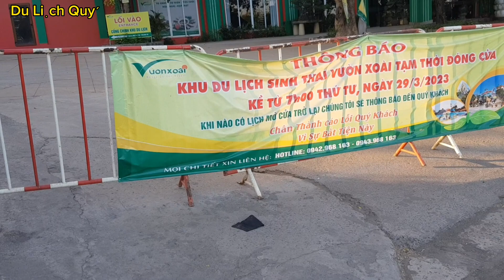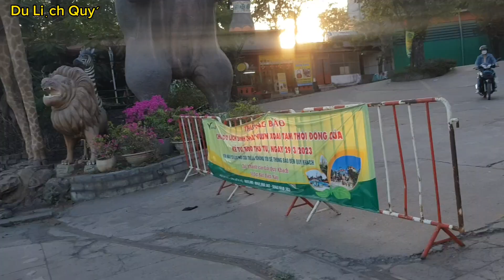KHU DU LỊCH VƯỜN XOÀI ĐỒNG NAI TẠM NGƯNG ĐÓNG CỬA | Du Lịch Quý